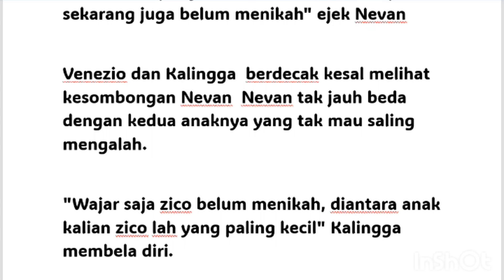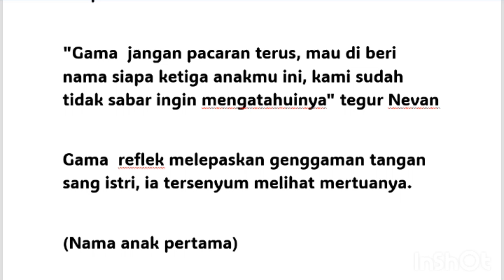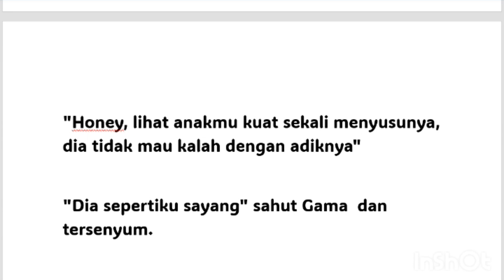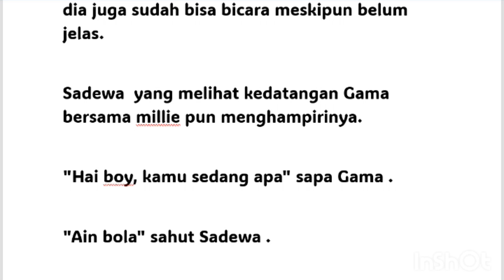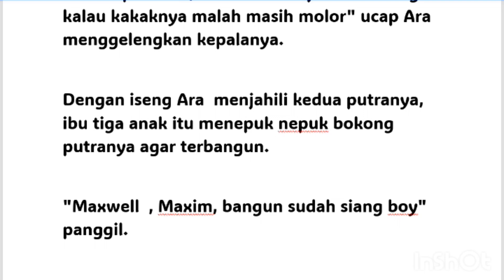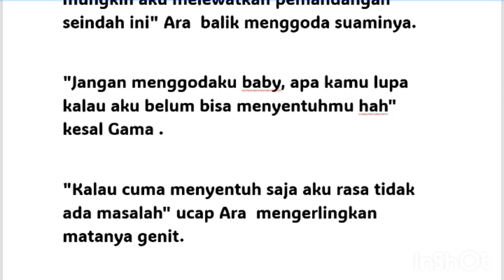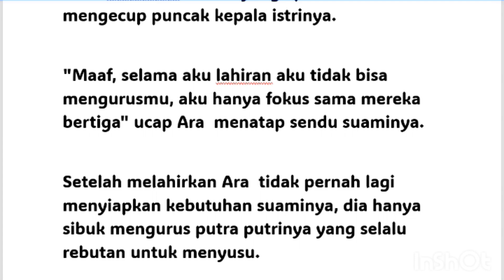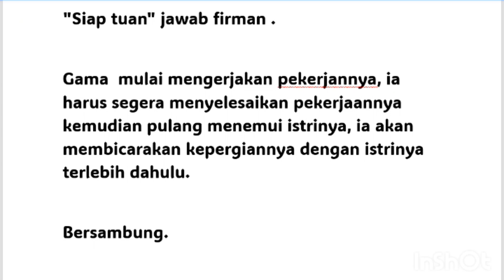mantan ku istri tercinta ku bab 64 //cinta satu malam dengan nevandra CEO ganteng season 2